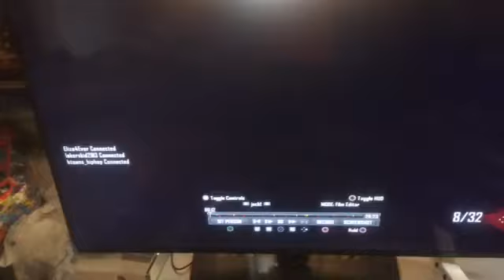Black Ops 2 Hacked Lobby Hacked Into Shotguns Max Rank (Survived 13373 Rounds)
This lobby had a hacker named jackf in it who did crazy hacks. He clearly was just screwing around on some parts, and I tried making it fast. Keep in mind I have no idea how to hack or mod. I never would take advantage like this guy and unfairly rank up. I strongly feel I am Shotguns talent anyway but I sure never would've personally wanted to rank up like this through a hacker with messed up stats. I will play on a couple other accounts but I wanted to actually earn it. Technically you could say I did since I was busting my butt the past month, but goes to show hackers can be even in Zombies too. Not just multiplayer. This video is also on my BO2 player channel, well the game itself of course. Jackf has a menu when you spectate him showing what he did. He also changed the rounds survived at 13,373